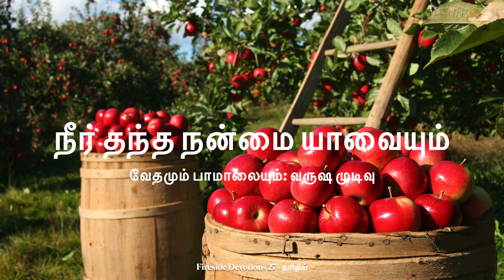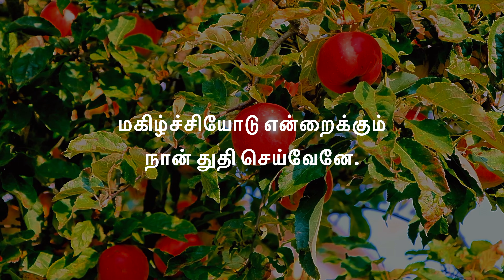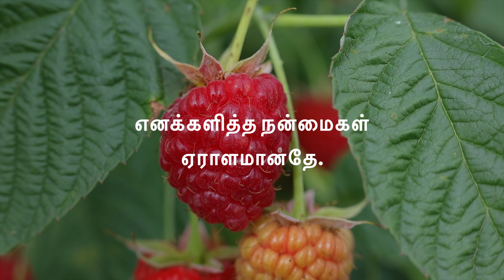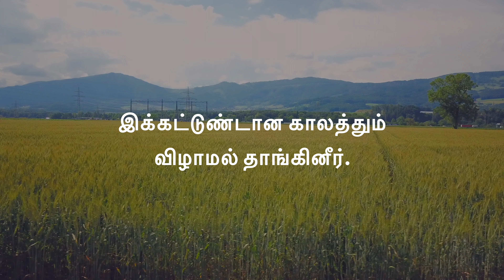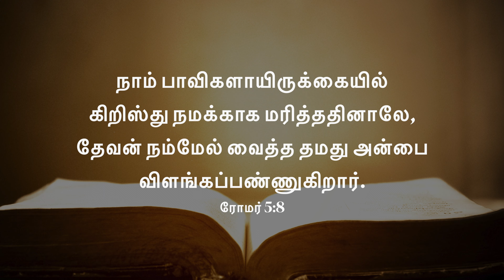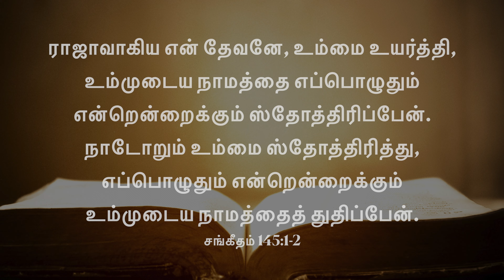நீர் தந்த நன்மை யாவையும் (பாமாலை 83) | வேதமும் பாமாலையும்: வருஷ முடிவு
Aeolian-Skinner Organ (Redeemer Church of New Haven) Virtual Instrument

Headphones recommended!

Hymn:  நீர் தந்த நன்மை யாவையும் (When all Thy mercies, O my GOD)

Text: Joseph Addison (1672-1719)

Tune: CONTEMPLATION, C.M., Frederick Arthur Gore Ouseley (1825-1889)

Produced by Joseph Devadason

நாம் நிர்மூலமாகாதிருக்கிறது கர்த்தருடைய கிருபையே…
புலம்பல் 3:22

கர்த்தரின் கிருபைகளை என்றென்றைக்கும் பாடுவேன்…
சங்கீதம் 89:1

கர்த்தாவே, உம்முடைய இரக்கங்கள் மிகுதியாயிருக்கிறது…
சங்கீதம் 119:156

கர்த்தர் எங்களுக்குச் செய்தருளின எல்லாவற்றிற்கும் தக்கதாகவும் அவர் தம்முடைய இரக்கங்களின்படியும் தம்முடைய திரளான தயவுகளின்படியும்…செய்த மகா நன்மைக்குத்தக்கதாகவும், கர்த்தருடைய கிரியைகளையும், கர்த்தருடைய துதிகளையும் பிரஸ்தாபம்பண்ணுவேன்.
ஏசாயா 63:7

1.    நீர் தந்த நன்மை யாவையும்
நினைத்து, கர்த்தரே,
மகிழ்ச்சியோடு என்றைக்கும்
நான் துதி செய்வேனே.

நீர் என் உள்ளிந்திரியங்களைக் கைக்கொண்டிருக்கிறீர்; என் தாயின் கர்ப்பத்தில் என்னைக் காப்பாற்றினீர்.
சங்கீதம் 139:13

கர்ப்பத்திலிருந்து வெளிப்பட்டபோதே உமது சார்பில் விழுந்தேன்; நான் என் தாயின் வயிற்றில் இருந்ததுமுதல் நீர் என் தேவனாயிருக்கிறீர்.
சங்கீதம் 22:10

2.    குழந்தைப் பருவமுதல்
குறைவில்லாமலே
எனக்களித்த நன்மைகள்
ஏராளமானதே.

…உன் இளவயதில் உன்னோடே பண்ணின என் உடன்படிக்கையை நான் நினைத்து, நித்திய உடன்படிக்கையை உனக்கு ஏற்படுத்துவேன்.
எசேக்கியேல் 16:60

கர்த்தராகிய ஆண்டவரே, நீரே என் நோக்கமும், என் சிறுவயது தொடங்கி என் நம்பிக்கையுமாயிருக்கிறீர்.
சங்கீதம் 71:5

3.    என்னோடு வாலிபத்திலும்
இருந்தீர் தேவரீர்
இக்கட்டுண்டான காலத்தும்
விழாமல் தாங்கினீர்.

கர்த்தர் எல்லாத் தீமையினின்றும் என்னை இரட்சித்து, தம்முடைய பரம ராஜ்யத்தை அடையும்படி காப்பாற்றுவார்…
II தீமோத்தேயு 4:18

உமக்குப் பயந்தவர்களுக்கும், மனுபுத்திரருக்கு முன்பாக உம்மை நம்புகிறவர்களுக்கும், நீர் உண்டுபண்ணிவைத்திருக்கிற உம்முடைய நன்மை எவ்வளவு பெரிதாயிருக்கிறது!
சங்கீதம் 31:19

4.    அநேகமான தீமைகள்
அண்டாமல் தடுத்தீர்
கைம்மாறில்லாத நன்மைகள்
கர்த்தாவே பொழிந்தீர்.

நாம் பாவிகளாயிருக்கையில் கிறிஸ்து நமக்காக மரித்ததினாலே, தேவன் நம்மேல் வைத்த தமது அன்பை விளங்கப்பண்ணுகிறார்.
ரோமர் 5:8

என் தேவனாகிய கர்த்தாவே, உம்மை என்றென்றைக்கும் துதிப்பேன்.
சங்கீதம் 30:12

5.    இம்மையில் என்றும் தாழ்மையாய்
தெய்வன்பை நினைப்பேன்;
மறுமையில் வணக்கமாய்
உம்மையே போற்றுவேன்.

உமது நாமத்தை எல்லாத் தலைமுறைகளிலும் பிரஸ்தாபப்படுத்துவேன், இதினிமித்தம் ஜனங்கள் உம்மை என்றென்றைக்குமுள்ள சதாகாலங்களிலும் துதிப்பார்கள்.
சங்கீதம் 45:17

ராஜாவாகிய என் தேவனே, உம்மை உயர்த்தி, உம்முடைய நாமத்தை எப்பொழுதும் என்றென்றைக்கும் ஸ்தோத்திரிப்பேன்.  நாடோறும் உம்மை ஸ்தோத்திரித்து, எப்பொழுதும் என்றென்றைக்கும் உம்முடைய நாமத்தைத் துதிப்பேன்.
சங்கீதம் 145:1-2

6.    புகழ்ச்சி, துதி, தோத்திரம்
ஒன்றான உமக்கே
இகத்திலும் பரத்திலும்
எழும்பத் தகுமே.

நித்தியமும் அழிவில்லாமையும் அதரிசனமுமுள்ள ராஜனுமாய், தாமொருவரே ஞானமுள்ள தேவனுமாயிருக்கிறவருக்கு, கனமும் மகிமையும் சதாகாலங்களிலும் உண்டாயிருப்பதாக. ஆமென்.
1 தீமோத்தேயு 1:17